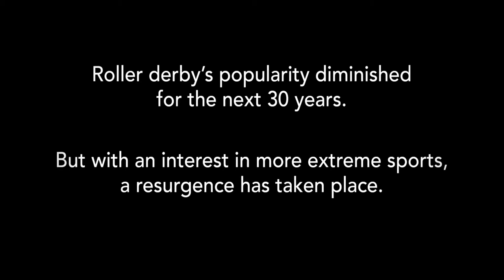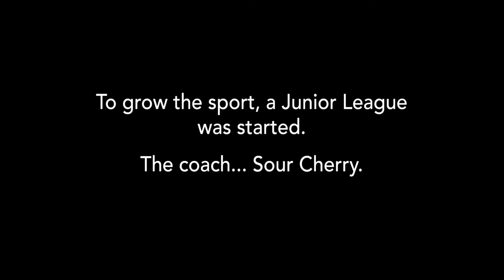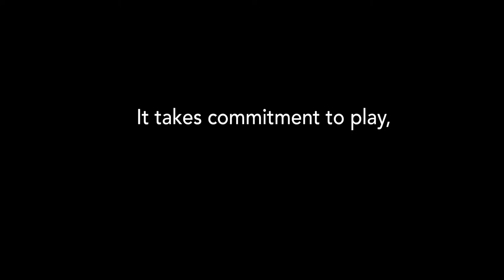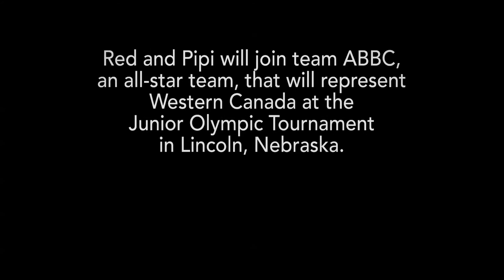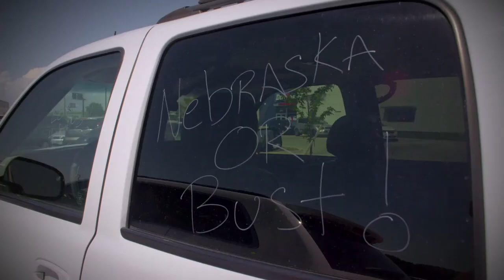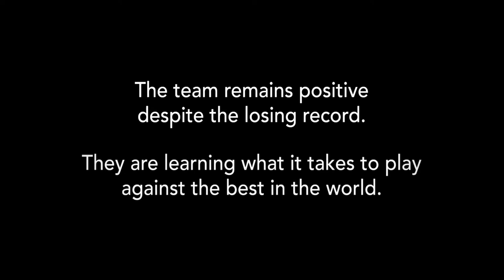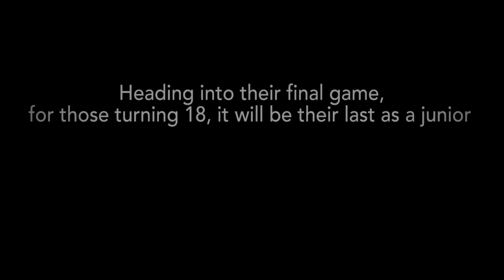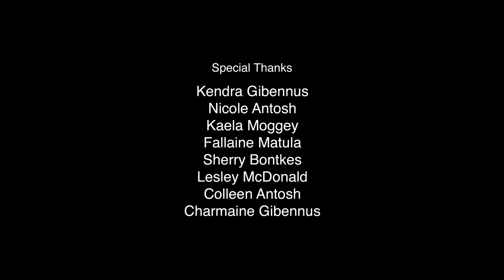As Real As It Gets: Growing Up Roller Derby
Think yer tough? These teens are tougher. Big hits, fast breaks and big jams, roller derby is as real as it gets and these kids know how to throw down.

STORYHIVE supports compelling, original stories told by filmmakers from BC and Alberta by providing production funding, training and exposure to new audiences.